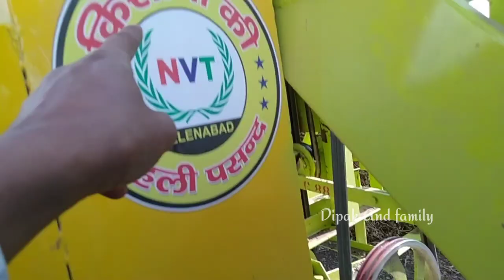आधुनिक किशान कि आधुनिक सोच... || N_V_T_thresher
Hello everyone